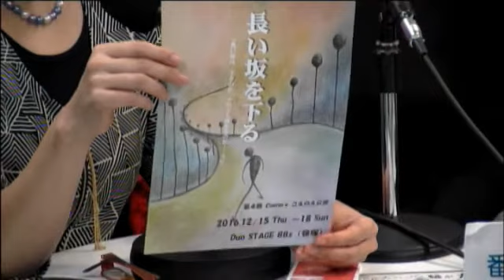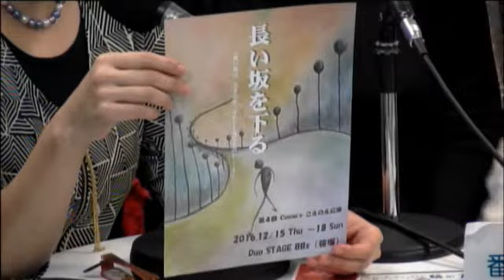新井淑子のAll✰Right NIPPON 2016年11月21日放送分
Cwave studio
オールライトニッポン
出演　新井淑子　Mika Udagawa　和泉妃夏